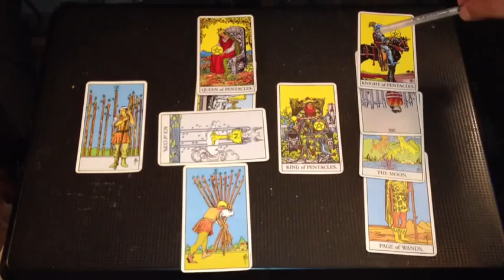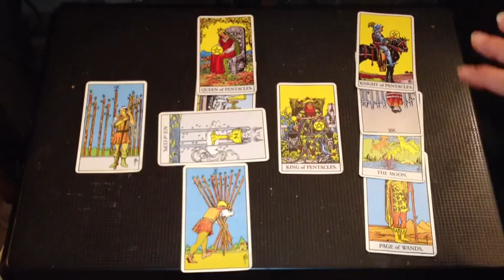How To Use The Tarot